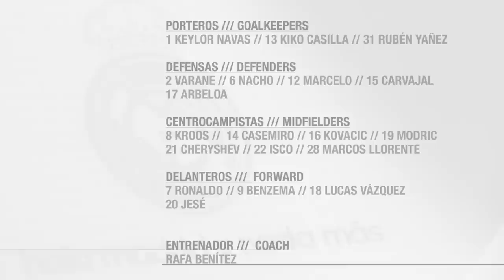SQUAD / CONVOCATORIA: Real Madrid - Málaga